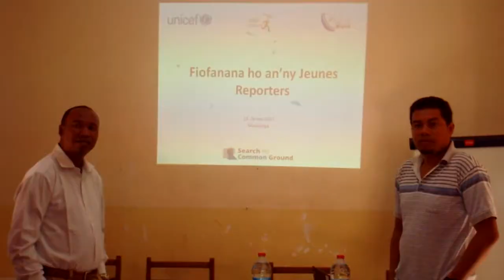Formation JRC ,vaovao 25 mai 2017 by radio télé nakay 2017